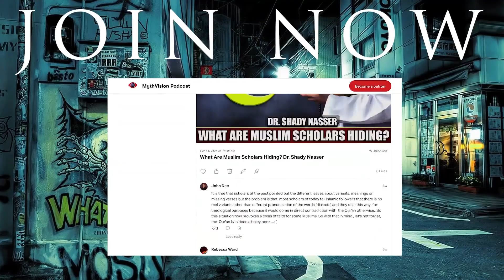Are The Resurrection Visions of Early Christians Trustworthy? Dale C. Allison Jr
The earliest traditions around the narrative of Jesus' resurrection are considered in this landmark work by Dale C. Allison, Jr, drawing together the fruits of his decades of research into this issue at the very core of Christian identity.

Allison returns to the ancient sources and earliest traditions, charting them alongside the development of faith in the resurrection in the early church and throughout Christian history. Beginning with historical-critical methodology that examines the empty tomb narratives and early confessions, Allison moves on to consider the resurrection in parallel with other traditions and stories, including Tibetan accounts of saintly figures being assumed into the light, in the chapter “Rainbow Body”.

Finally, Allison considers what might be said by way of results or conclusions on the topic of resurrection, offering perspectives from both apologetic and skeptical viewpoints. In his final section of “modest results” he considers scholarly approaches to the resurrection in light of human experience, adding fresh nuance to a debate that has often been characterized in overly simplistic terms of “it happened” or “it didn't”.